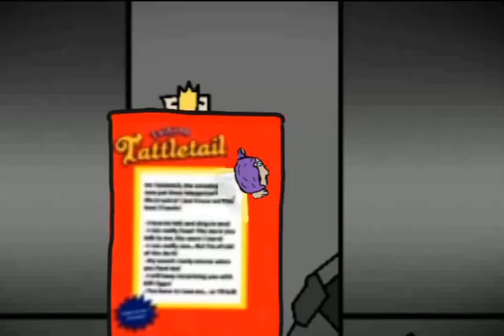dc2 tattletale pack link on 120 subs friends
Jumpscare warning friends